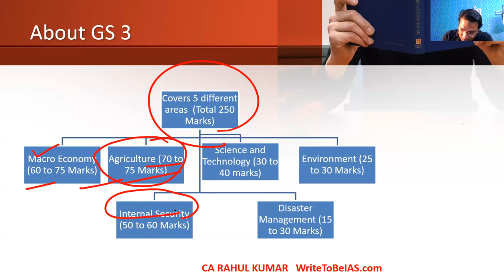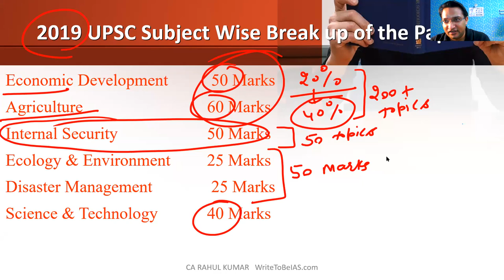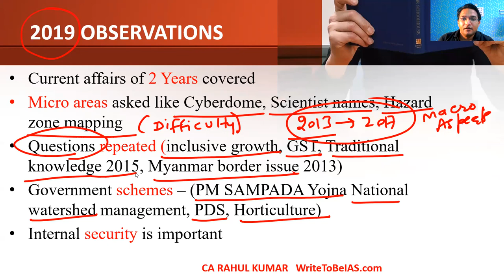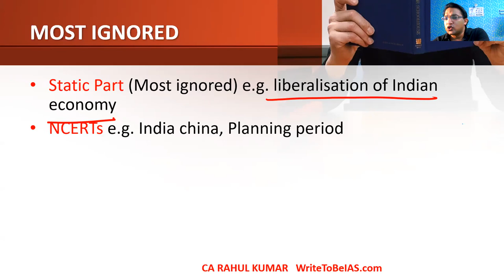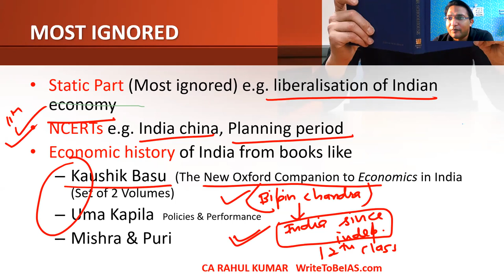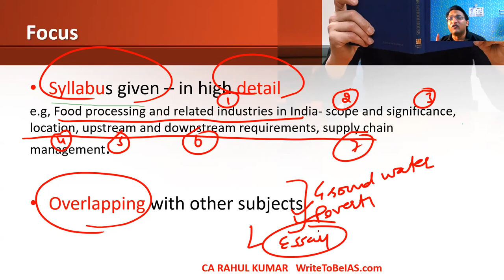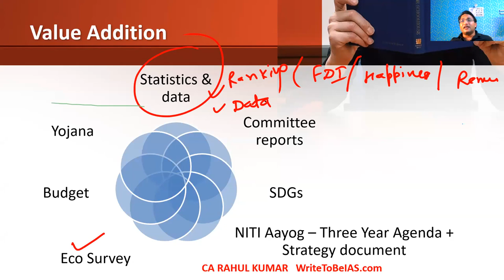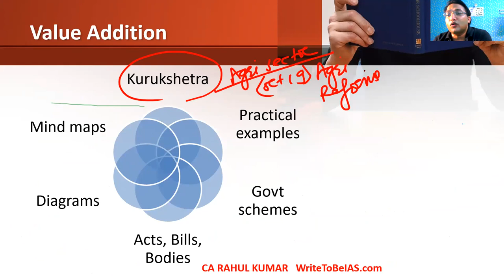GS 3 Strategy for UPSC Mains (PART 1 of 2)| How to Prepare for General Studies for CSE | Diademy IAS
ECONOMY (GS) ONLINE CLASSES (PRELIMS):
   -  Conceptual foundation
  - Static linked to current
  - 3 years budget, economic survey, NITI Aayog
  - 500 + Economy MCQ's
  - Government schemes